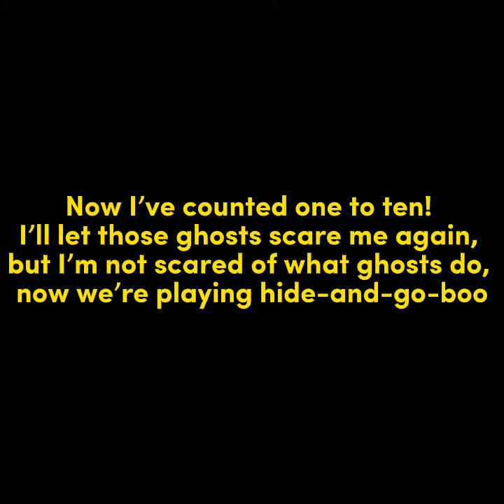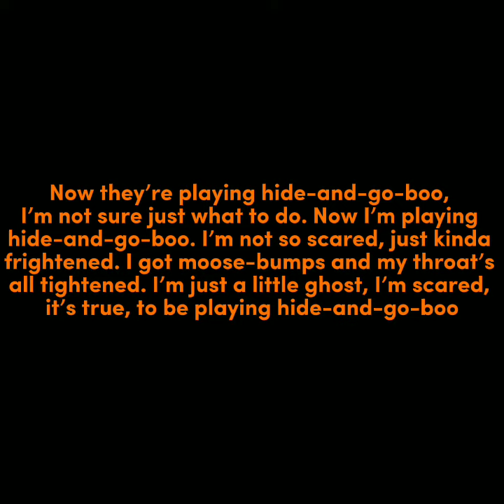The Backyardigans Hide and Go Boo lyrics